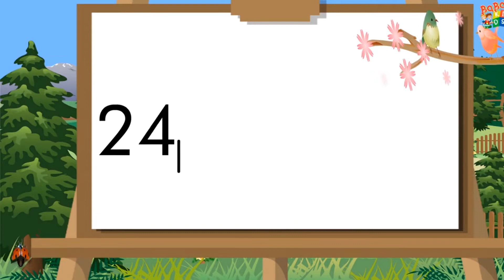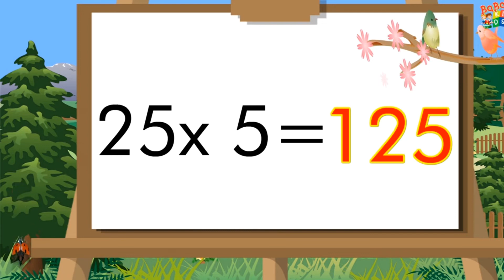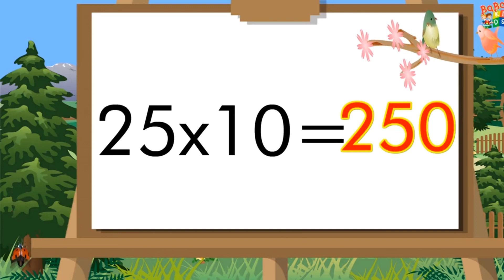Table of 24 and 25 | 24 aur 25 ka table | 24 25 Pahada